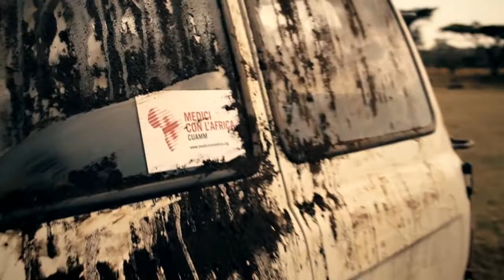Spot "A 2 km di distanza" - Medici con l'Africa Cuamm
In Africa ci riconoscono a 2 km di distanza. Che ne dite, è un buon segno? Siamo il Cuamm, siamo i Medici con l'Africa.

Agency: Another Place
Creative Director: Stefano Maria Palombi
Art: Fabio Ferri
Copy: Stefano Maria Palombi
Production Company: Cineteam
Director: Stefano Maria Palombi
Photography: Mattia Palombi
Producer: Fabrizio Conte
Edit: Duccio Ventriglia